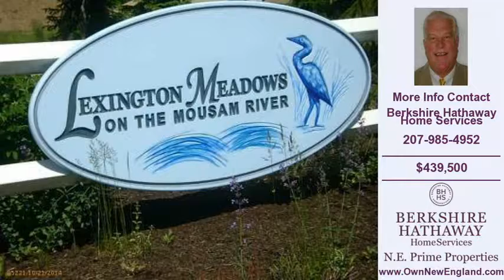Condo For Sale Kennebunk ME Real Estate $439500 2100-SqFt 3-Bdrms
This video contains information on one of our Kennebunk Condos for sale.
Listing Address: 12 Lexington Drive 10 Kennebunk, ME 04043
Property Type: Condominium
Price: $439,500

Agency: Berkshire Hathaway Home Services

Property Information:
Condo Square Feet: 2,100
Bedrooms: 3
Full Bathrooms: 2
Half Bathrooms: 1
Year Built: 2012
Property Size: 7.60 Acres

Description: Almost new 3 bedroom 2 1/2 bath free standing

If you are looking to purchase a home in Kennebunk you can visit our to view all listed condos, homes, real estate and property for sale in Kennebunk, ME

If you are thinking about buying or selling a condo in Kennebunk  give  a call at  for a free no obligation consultation.

Our Real Estate brokers offer years of experience helping home buyers and sellers in the Kennebunk, ME  real estate market.

Thank you for viewing our real estate listing and remember you can search Kennebunk condos, homes, property and real estate at our